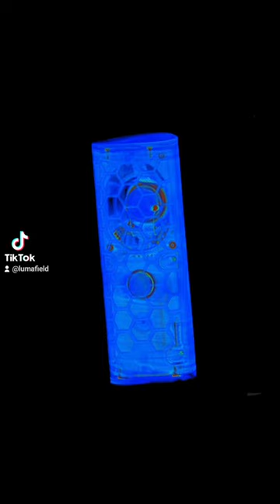We CT scanned a Sonos speaker!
We've been peeking inside our holiday gifts with our Neptune CT scanner! Today it's a Sonos Roam portable speaker.